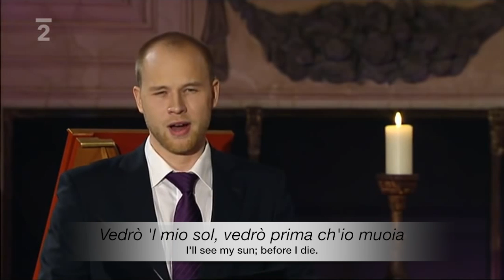Caccini: Vedrò 'l mio sol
Tomáš Král - baryton
Petr Wagner - viola da gamba
Jan Čižmář - teorba